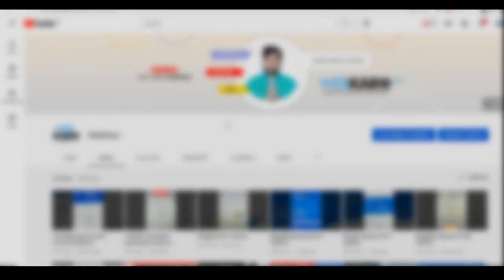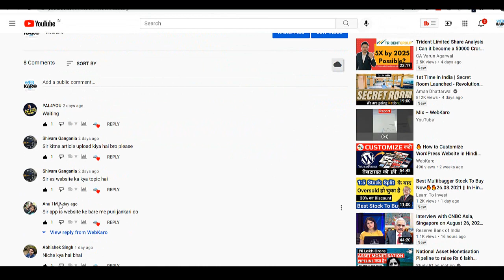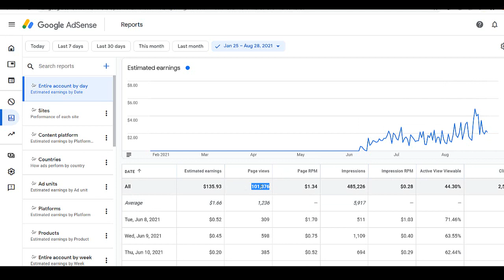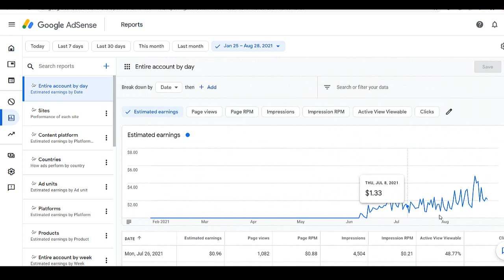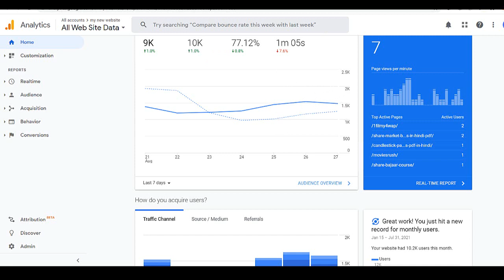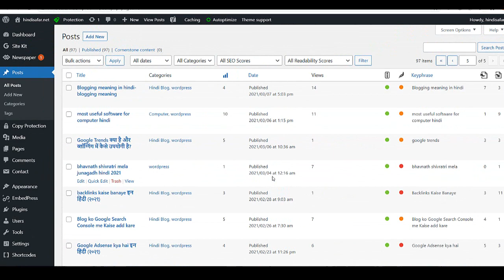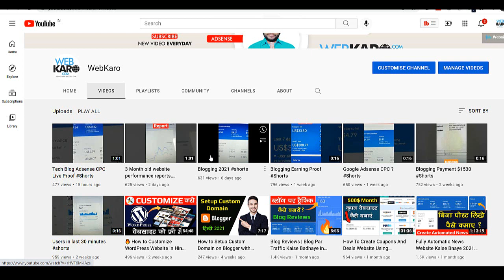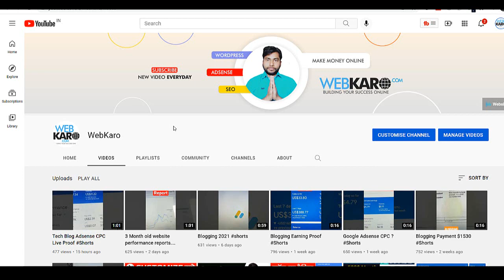Google AdSense से 100$ होने में कितना समय लगता है | New Bloggers Hindi 2021 | Adsense Payment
Google Adsense Par 100 Dollar $ Pura Hone Me Kitana Samay Lagta Hai, Blogging M $100 Kamane Me Kitna Time Lagta Hai | First $100 Earning Tips 2021, Blogging Aur YouTube से $100 कमाने में कितना Time लगता है? Adsense First Payment मिलने में समय लगा ?

About : All Hindi Me Help is a YouTube Channel, AdSense, YouTube  blogging, technological videos in Hindi, New Video is Posted Everyday